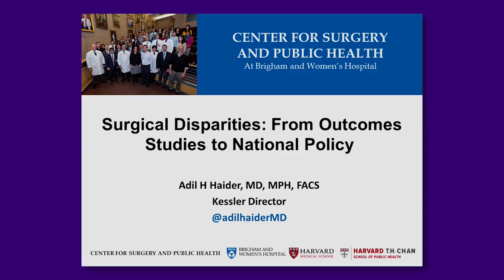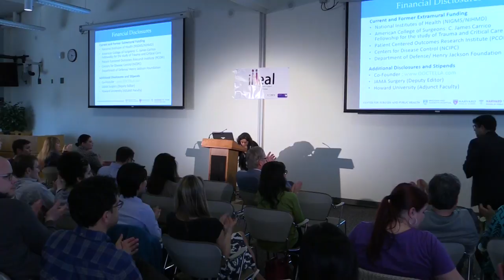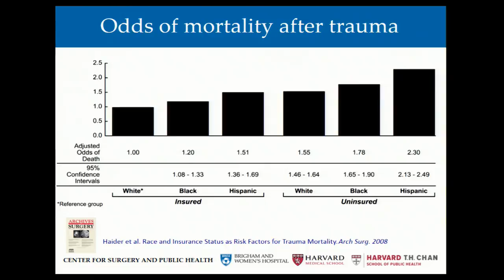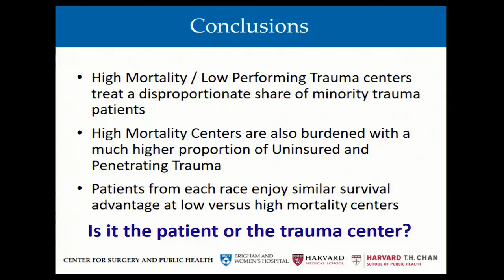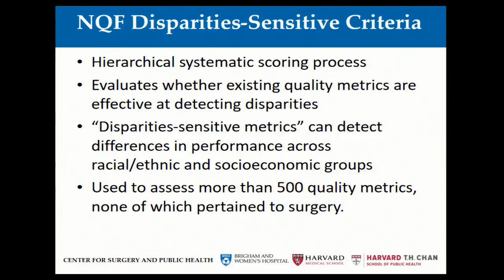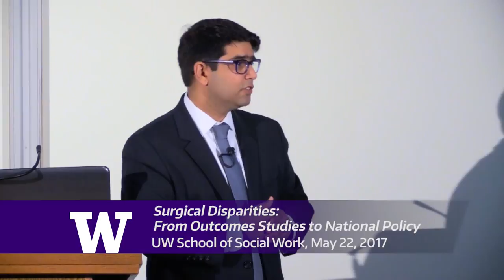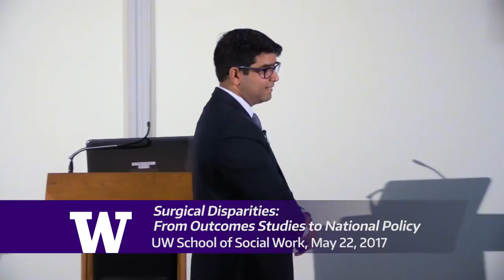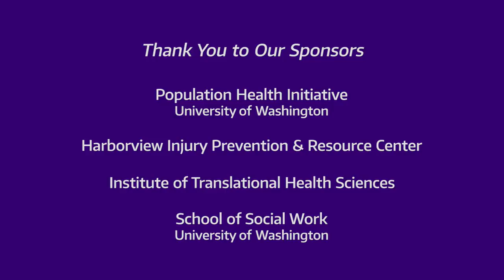I-Heal: Dr. Adil Haider, "Surgical Disparities: From Outcomes Studies to National Policy"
Dr. Adil Haider spoke at the University of Washington as part of the “Injury-related Health Equity Across the Lifespan (I-Heal)” program launch. I-Heal is a new program addressing pressing issues in injury and equity research and practice. Dr. Haider is credited with uncovering racial disparities after traumatic injury and establishing the field of trauma disparities research. He is regarded as one of the foremost experts on healthcare inequities in the United States, with projects focused on describing and mitigating unequal outcomes based on sex, race, sexual orientation, ethnicity, age and socioeconomic status.

Emiko Tajima, Ph.D., Associate Dean for Academic Affairs, School of Social Work, UW
Thaisa Way, Ph.D., executive councilmember, UW Population Health Initiative
Monica Vavilala, M.D., director, Harborview Injury Prevention & Research Center (HIPRC)
Adil Haider, M.D., MPH, FACS, Kessler Director, Center for Surgery and Public Health
Brigham and Women’s Hospital, Harvard Medical Center, T.H. Chan Harvard School of Public Health

05/22/17